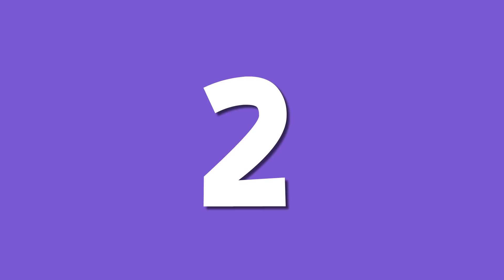FOTOĞRAF BULMACALARI: Rafadan Tayfa 👨‍👧‍👦 ile Farkları Bul #2 | Seviye: ZOR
Merhaba bulmaca sever dostlarım bul bakalım kanalına hoş geldiniz. Hepimizin severek izlediği Rafadan tayfa çizgi filmi için sizlere tam 20 tane fark bulmaca videosu hazırladık. Eğer gözlerinize ve hızınıza güveniyorsanız bu bulmacamız tam size göre! Verilen süre içinde fotoğraflardaki tek farkı bulmaya çalışmanız gerekiyor. İyi seyirler.